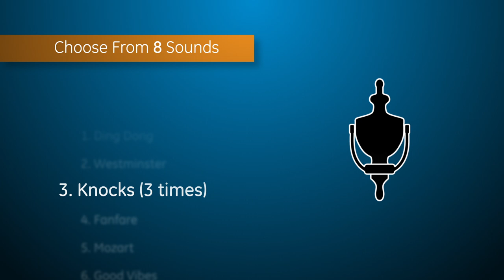GE 8 Sound Door Chime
GE Wireless Door Chimes offer a collection of unique melodies for everyday use, holidays and special occasions. The wireless, portable design allows you to move the unit to any area of your home, whether you're working in the garage, personal office, backyard or relaxing on the patio. Never miss a visitor with a door chime!